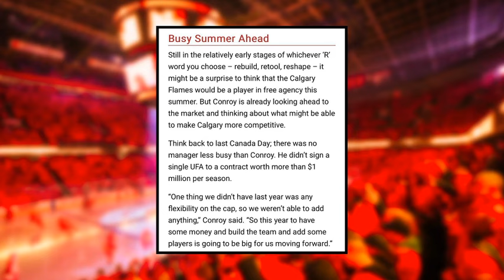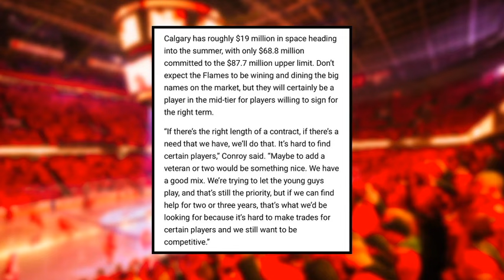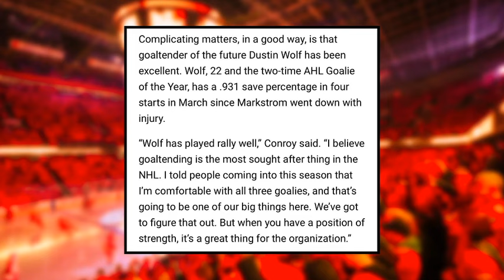This is HUGE... - Flames GM Reveals BIG Roster Plans | Calgary Flames News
Calgary Flames General Manager Craig Conroy is going to have a busy offseason with lots of cap space and a potential Jacob Markstrom deal on the line. Mark Griffith discusses what Conroy revealed about his plans for free agency and some potential free agents the Flames could sign in July.

SHOW INDEX:
0:00 Calgary Flames News
1:37 Busy Summer Ahead
4:50 Potential UFAs
9:18 Goalie Situation